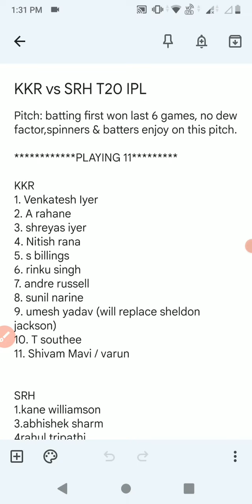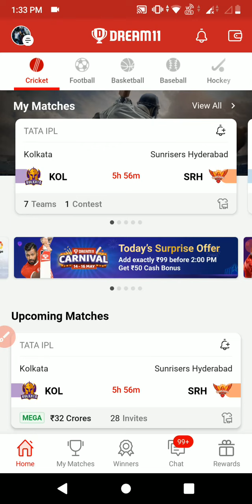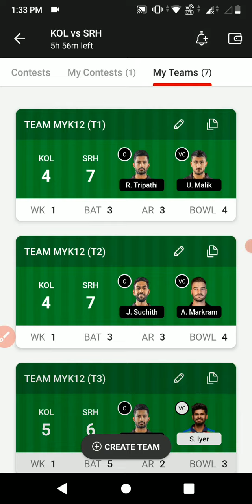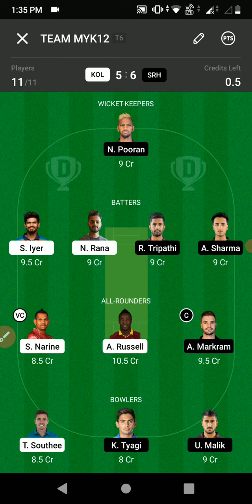KOL vs SRH Dream11 Team |KKR vs SRH Dream11 IPL T20 14 May|KOL vs SRH Dream11 Today Match Prediction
kol vs srh Dream11 Team
kol vs srh deam11 14 May 2022
kol vs srh dream11
kol vs srh dream11 prediction
dream11 kol vs srh
kol vs srh dream11 today match
kol vs srh dream11 IPL 2022
dream11 kol vs srh 2nd T20 2022
dream11 kol vs srh 14 May 2022
kol vs srh d11 Team
kol vs srh dream11 team Prediction
kol vs srh dream11 analysis
kol vs srh dream11 IPL T20 2022
kol vs srh dream11 2nd T20 2022
kol vs srh dream11 team today
Kolkata vs Hyderabad dream11 today
Kolkata vs Hyderabad 2021 d11
Kolkata vs Hyderabad dream11
Kolkata vs Hyderabad dream11 2nd T20 2021
Kolkata vs Hyderabad
Dream11 Today Match Prediction
srh vs kol
srh vs kol dream11
srh vs kol dream11 team today
srh vs kol dream11 today match
srh vs kol dream11 team
srh vs kol
srh vs kol dream11 2nd T20 2022
srh vs kol dream11 prediction
srh vs kol dream11 Team prediction
srh vs kol d11 team
srh vs kol dream11team
srh vs kol playing 11 T20
srh vs kol playing today
srh vs kol T20 today match playing 11
kkr vs srh dream11 team Prediction
kkr vs srh dream11 analysis
kkr vs srh dream11 IPL T20 2022

Tags - kol vs srh Dream11 Team,kol vs srh deam11 28 April 2022,kol vs srh dream11,
kol vs srh dream11,prediction,dream11,kol vs srh,